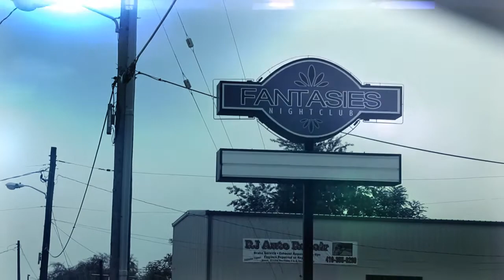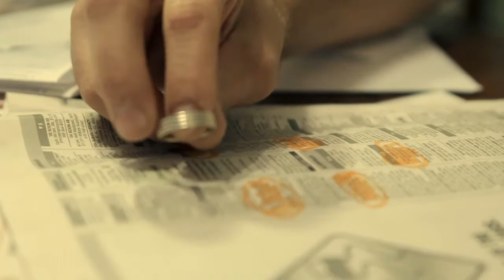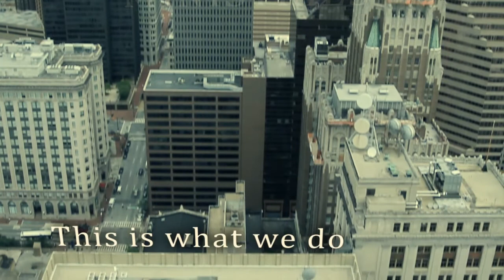"Hope" At All Cost Ministries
A short film showing the difficult situations that everyday people are faced with in Baltimore City, or in any part of the world. People are stuck, with no answer to life's most grueling questions. We all hope for a better tomorrow, but we can never find it. Or, can we? When we make the choice to place our hope in God, he makes all things possible through him.

"Hope" created by Nathan Colby.